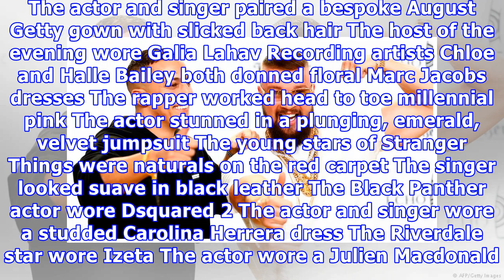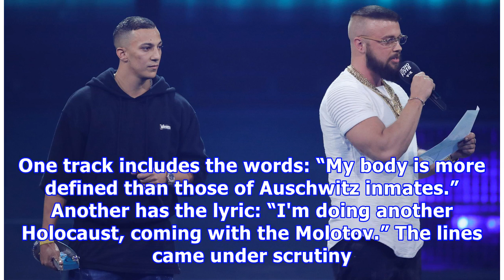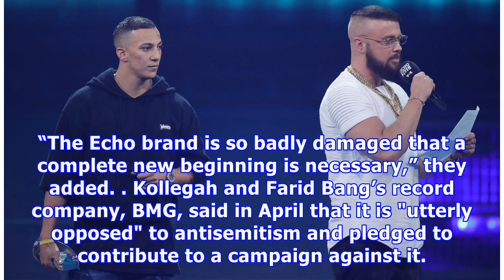The antisemitism probe against German rappers Kollegah and Farid Bang has been dropped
Two German rappers will not face prosecution over lyrics that referenced Auschwitz and the Holocaust.  Kollegah and Farid Bang caused uproar after comparing their bodies with those of Auschwitz prisoners, as well as for suggesting they were “doing another Holocaust”. However, prosecutors have said their artistic freedom was guaranteed by the constitution, and while the rap lyrics were deemed offensive, they did not amount to Holocaust denial or incitement of violence. Düsseldorf prosecutor's off...